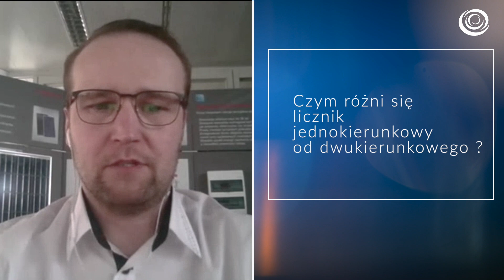Co zmienia się w instalacji budynku po montażu fotowoltaiki?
Spotkanie za pośrednictwem Skype z Jakubem Pawłowiczem. Dziś rozmawiamy o zmianach w instalacji elektrycznej w budynku po zamontowaniu instalacji fotowoltaicznej.